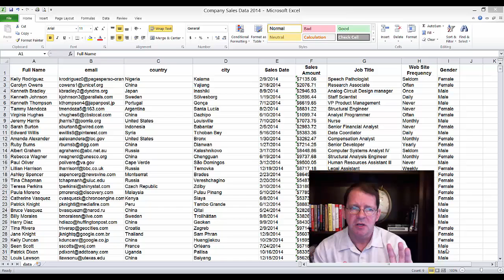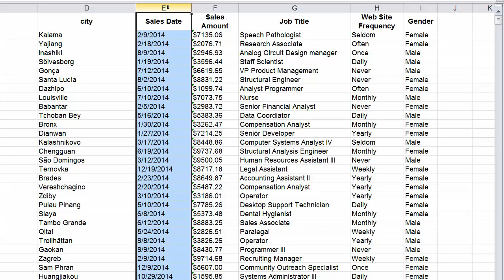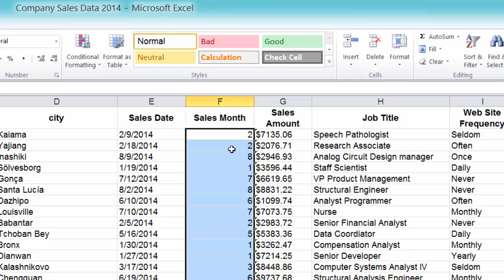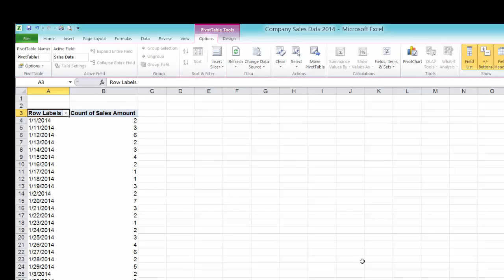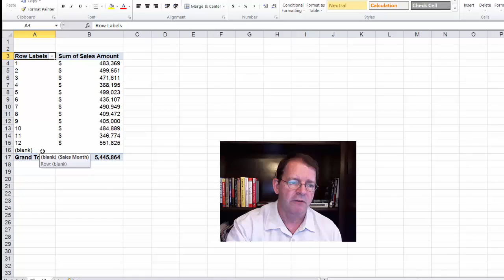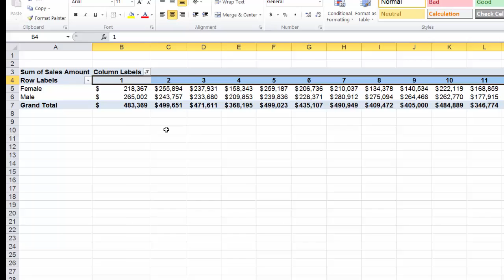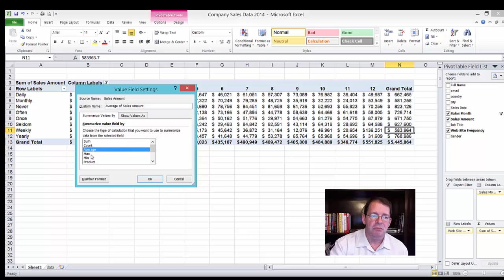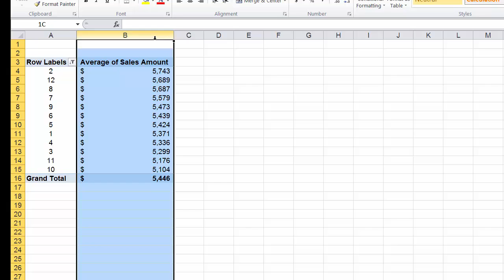Excel Pivot Tables - Working with Dates and Sorting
Working with Pivot Table fundamentals.  In this video we create a formula for calculating MONTH based on a date field, as well as various sorting and formatting techniques.